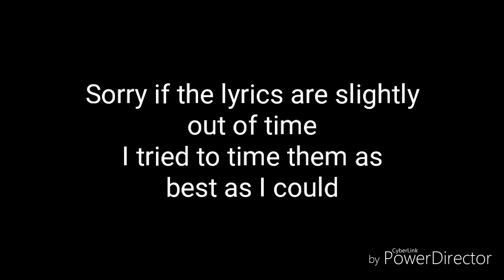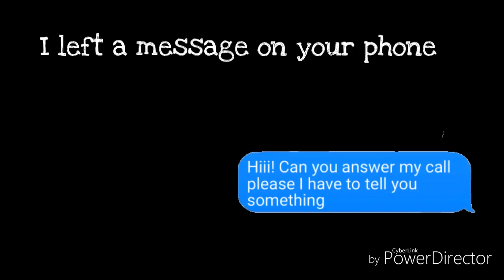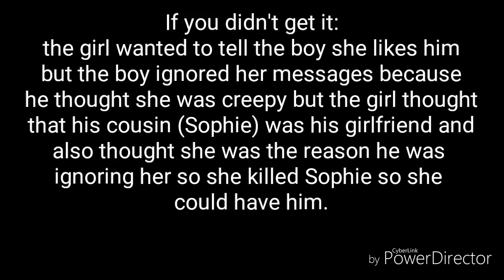Ghost Of Mine GLMV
I saw this song in an endless nightcore playlist and related so I made a song

I'll be posting exclusive content and chances to be in videos here! I'll also be giving shoutouts every video to those who join! :D It's just a way to help me out since I can't have ads on videos so you don't have to but you can join my amino for free so I can chat with you all

daily fact: I made this in a day xD